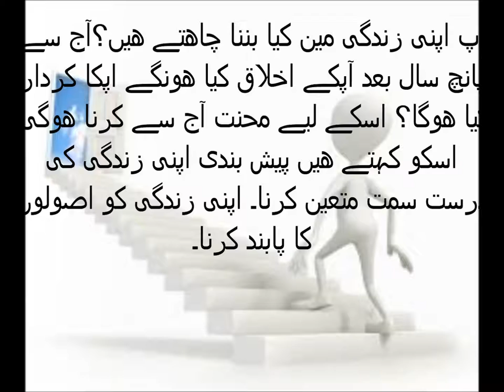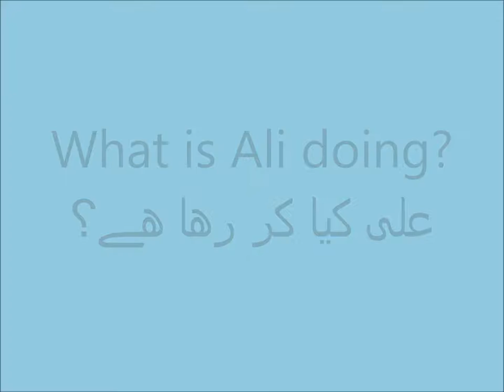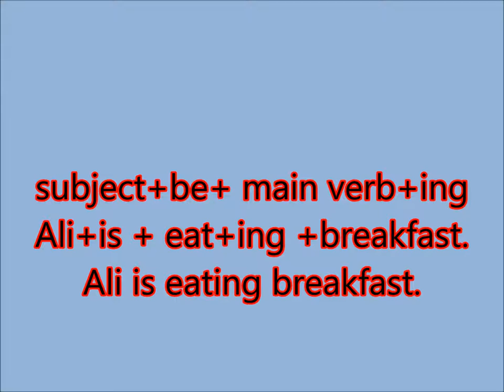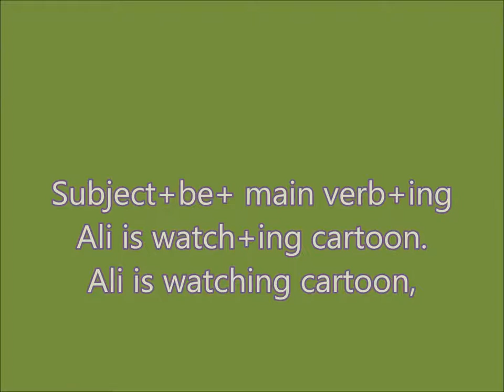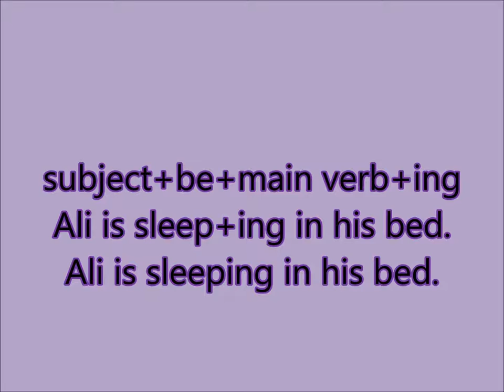Simple present tense/English grammar/English in Urdu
present tense in urdu for grade 2 kids